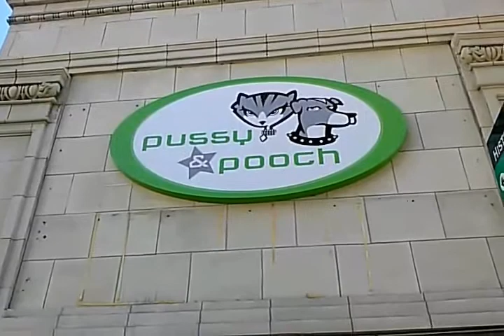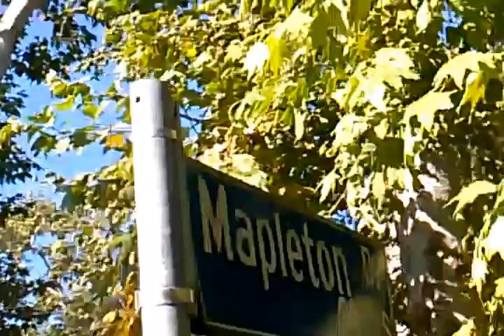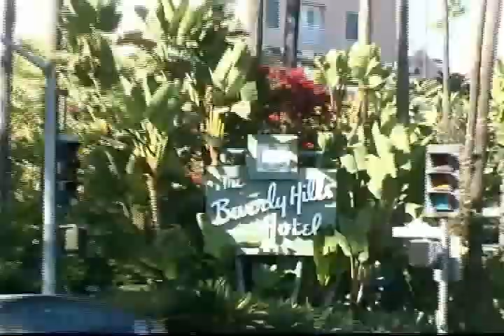This is the man Jay Z shot 23 times" Crocodile King " My Time ...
{ Buy - " Pepsi ~ Money " } " NOW "

Song My Time , By " Crocodile King  "